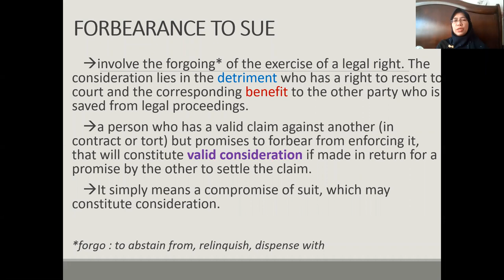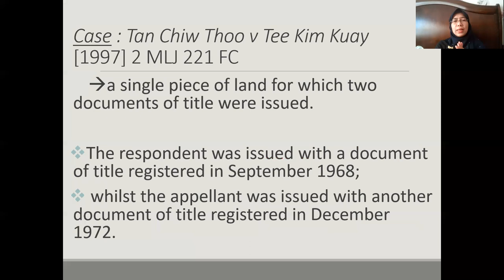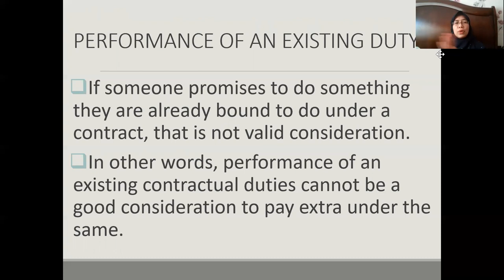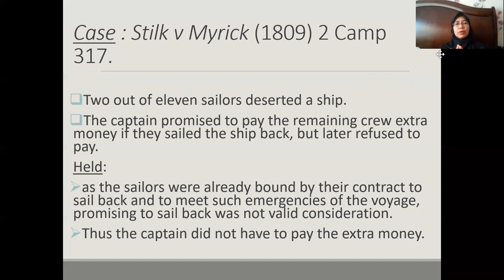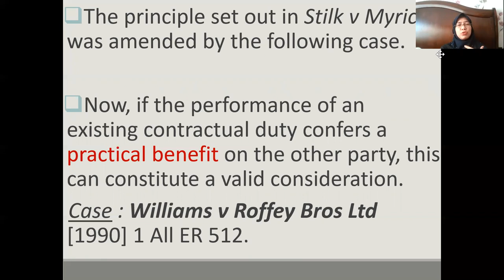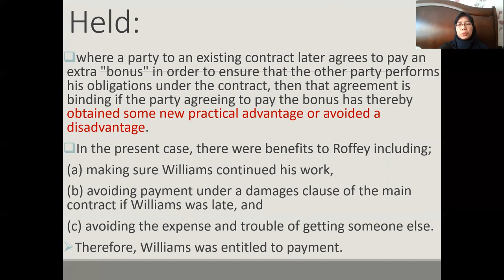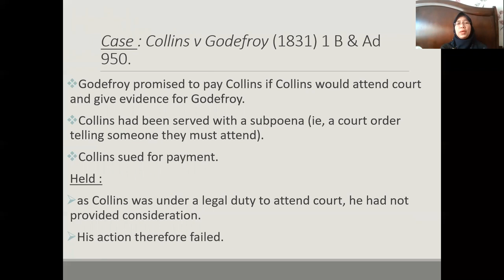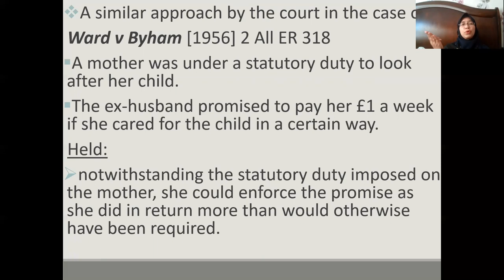consideration part 4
This lecture for LAW 1210 for the topic consideration, covering forbearance to sue, performance of existing duty and public duty.